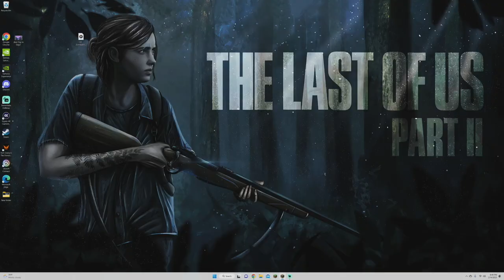The Brother's SMP E5